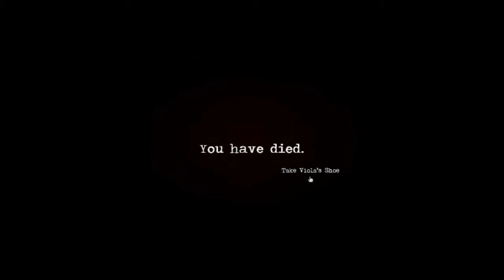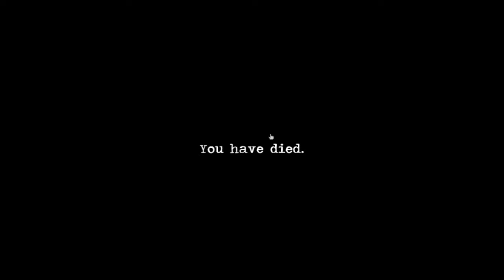Let's Play Ascension| part 4| Cold, Cold Storage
we learn that we have invulnerability to being freezing, but not monsters with huge hands that are 2 times stronger than a normal human.